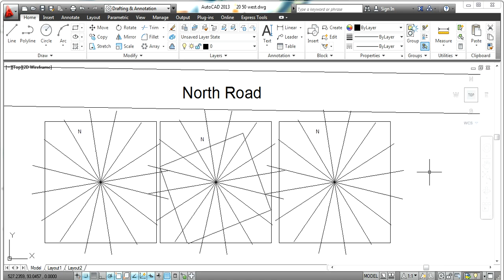Guruvastu || Compass Vastu || నూతన గృహనిర్మాణం చేపట్టే ముందు స్థలాన్ని డిగ్రీలకు సరిచేసుకోవాలా ?